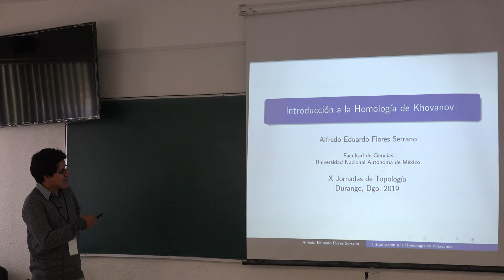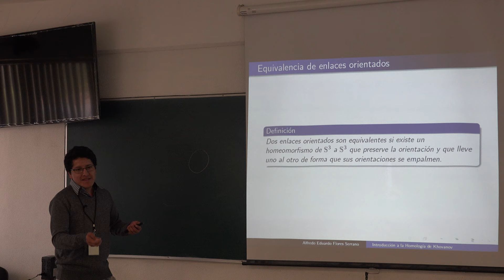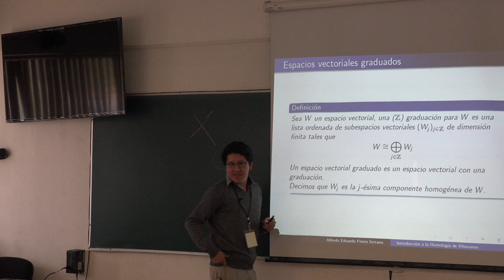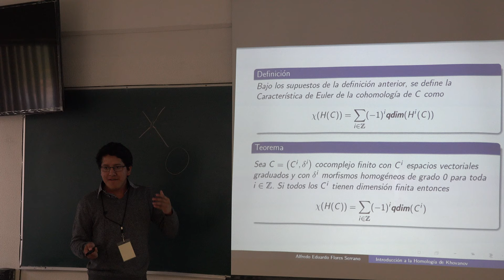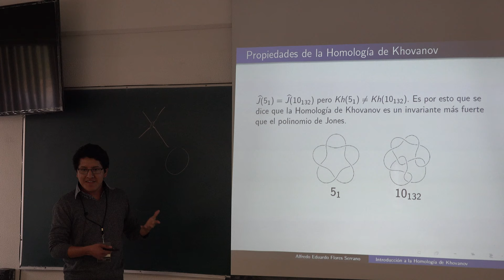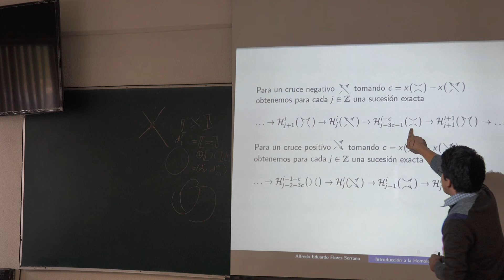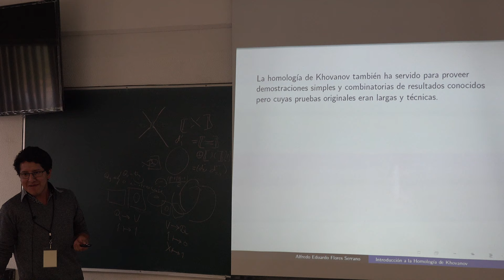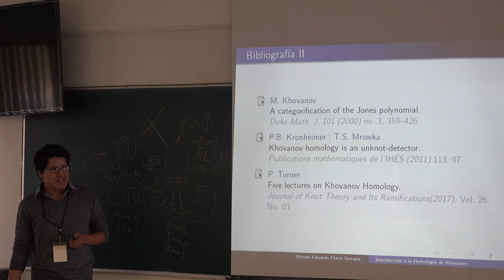Introducción a la Homología de Khovanov (Alfredo Eduardo Flores Serrano)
Introducción a la Homolog ía de Khovanov

Plática dada por Alfredo Eduardo Flores Serrano (Facultad de Ciencias, UNAM) en las X Jornadas de Topología el miércoles 1 de mayo del 2019 en Facultad de Ciencias Exactas, UJED, Durango, Durango

Resumen
A finales de 1999, Mikhail Khovanov desarrolló un invariante de nudos y enlaces obtenido a partir del proceso de categorificación del polinomio de Jones. Dicho invariante destaca por ser innovador, potente y por poseer una descripción simple y combinatoria. En esta plática mostraremos la construcción de dicho invariante, así como algunas de sus propiedades básicas y aplicaciones.
Vídeo proporcionado por Ciencias TV

Foto de miniatura y cartel de las X Jornadas de Topología

Agradecemos el apoyo de:

Erick Tovar, Luis Ramos, Roberto Gómez y Efraín Vega quienes grabaron y publicaron las pláticas